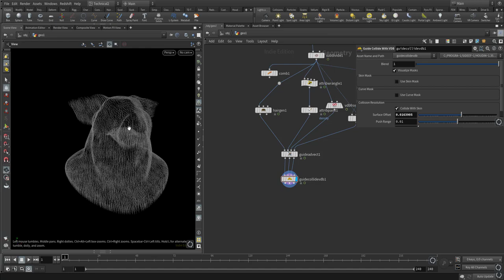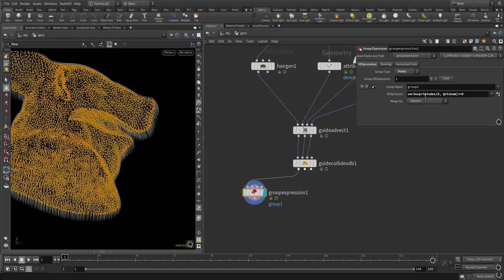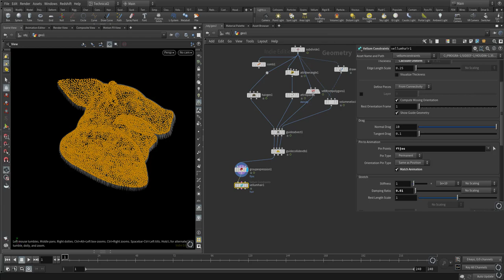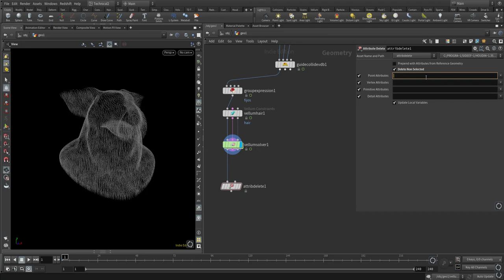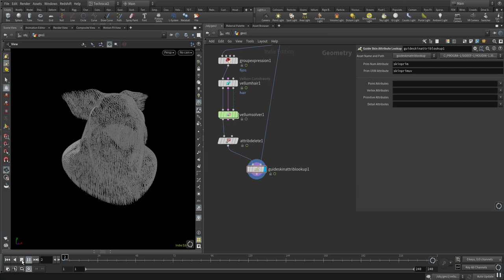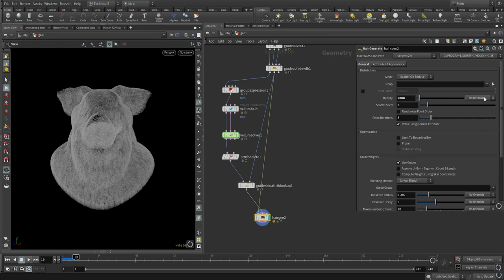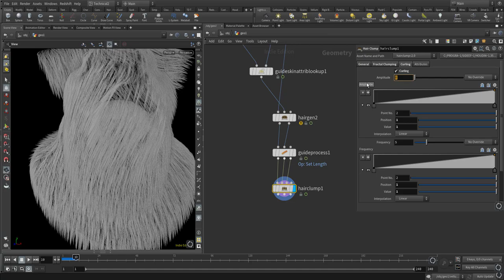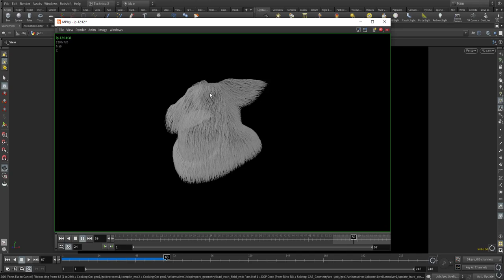Como hacer pelo en Houdini 18. Parte #3. Simulación con VELLUM | Houdini Tutorial.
En este tutorial cogeremos el setup que hicimos en los dos capítulos anteriores y lo simularemos con vellum.